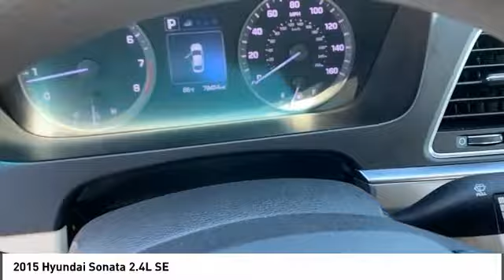2015 Hyundai Sonata 185909P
2015 Hyundai Sonata 2.4L SE